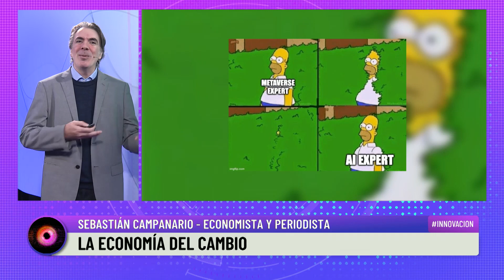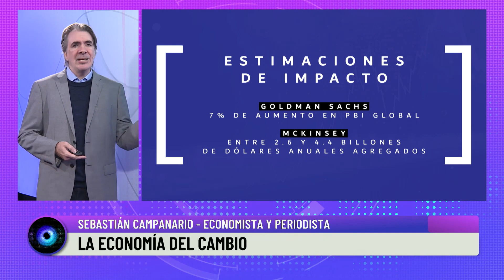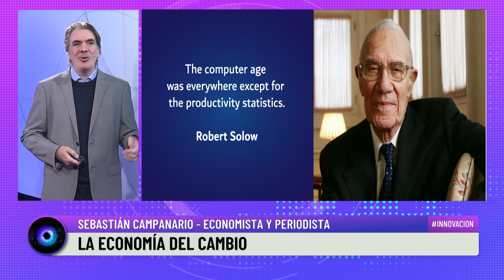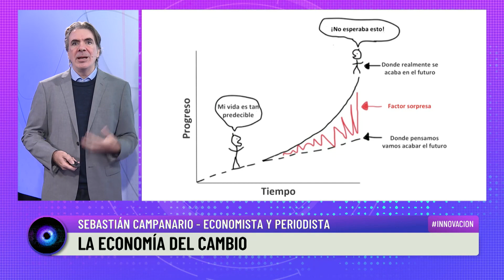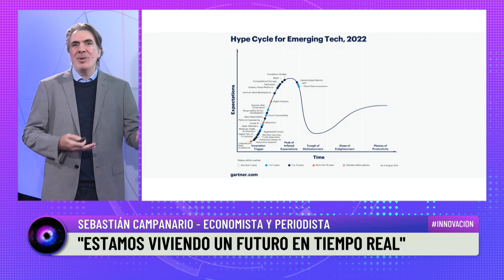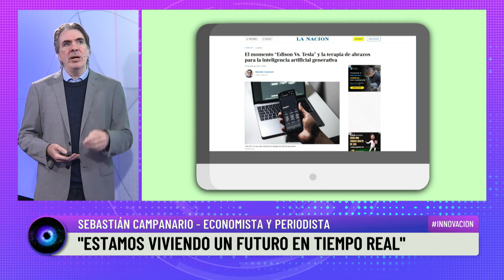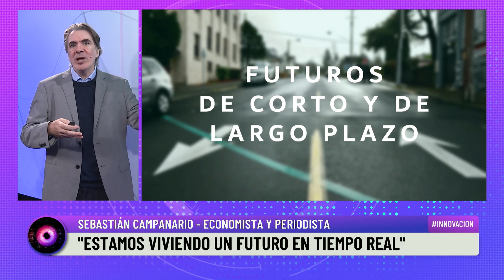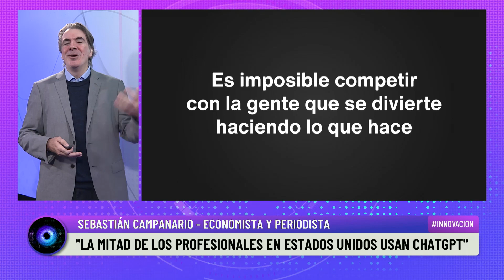La Economía del Cambio : Presentación de Sebastián Campanario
Evento Innovación, capítulo 9